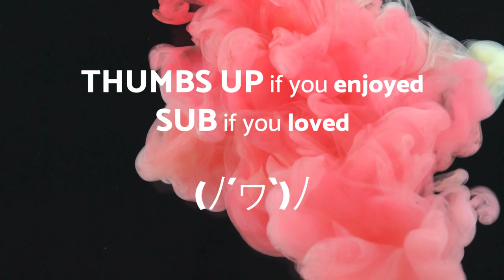No Copyright Music - Crunky - Pop - Royalty free music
Crunky - Pop